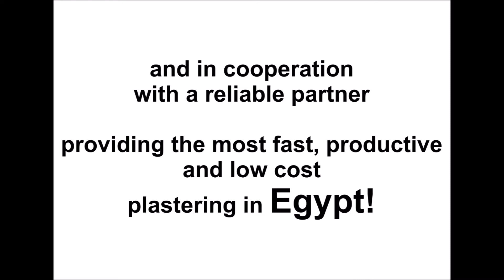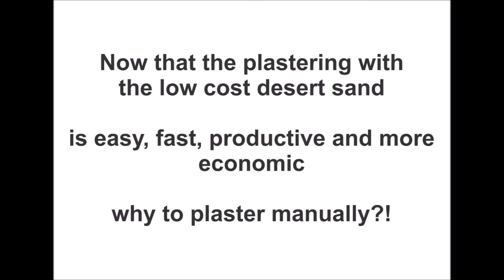Egypt. KAPPA entered the mechanized plastering in Egypt!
KAPPA and KAPPA SYSTEM entered successfully the mechanized plastering in Egypt utilizing the low cost desert sand providing the most productive and low cost plastering ever!